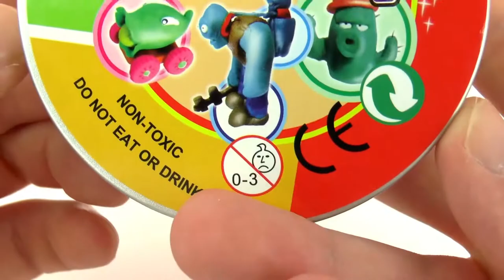Thinking Putty Tin Box | Plastilina inteligente color naranja neón | Nueva marca